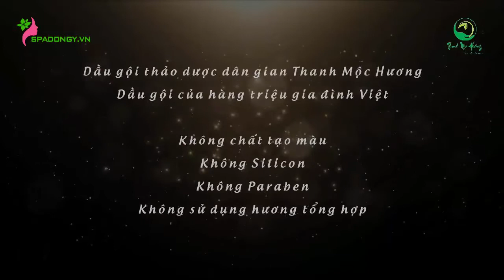Phản hồi tích cực của khách hàng khi sử dụng Dầu Gội Thảo Dược Dân Gian | spadongy.vn | Vuathaoduoc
🚩 TRAO CHẤT LƯỢNG, NHẬN NIỀM TIN